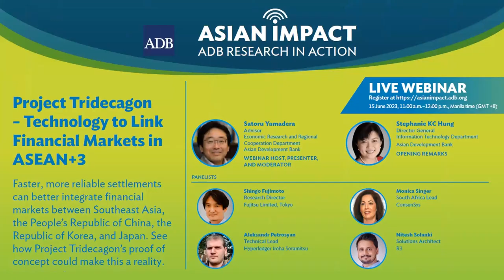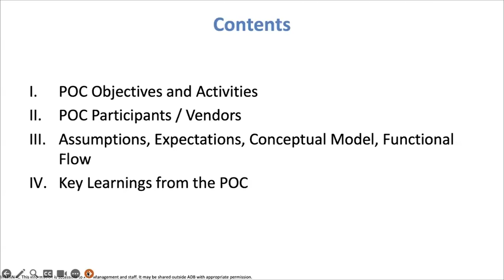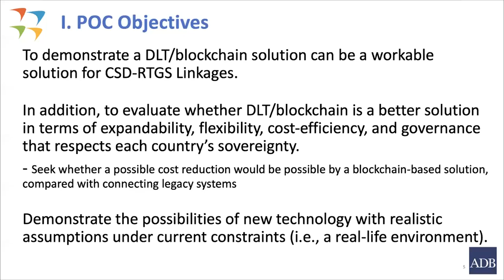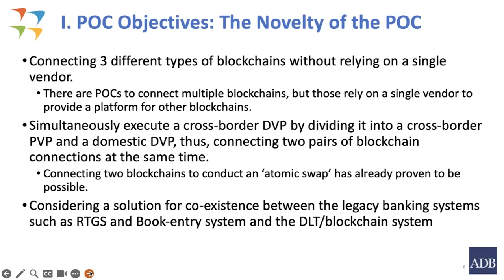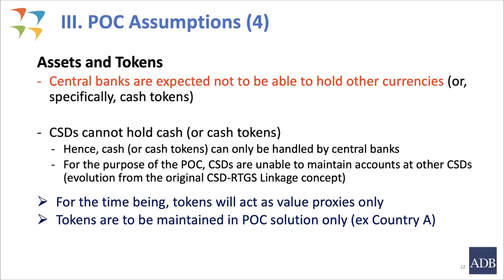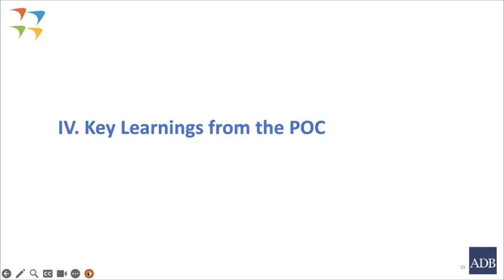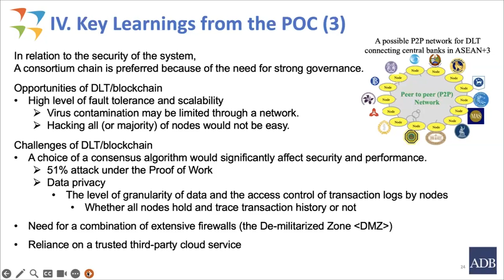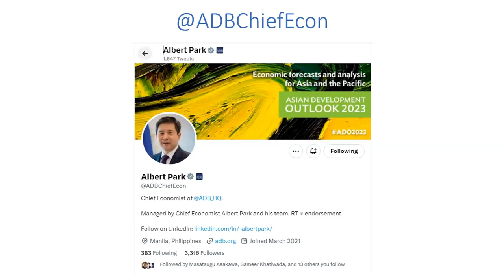Asian Impact Webinar 64: Project Tridecagon – Technology to Link Financial Markets in ASEAN+3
Distributed ledger technology & blockchains could be used to better connect ASEAN+3 central banks and central securities depository systems. A group of experts will discuss the results of this proof-of-concept project.

Chapters:
00:00 – Opening and Introductions
01:40 – Opening Remarks
08:00 – Presentation of Satoru Yamadera
28:35 – Introduction of Panelists
28:55 – Panelist Monica Singer
32:50 – Panelist Shingo Fujimoto
36:07 – Panelist Nitesh Solanki
39:30 – Panelist Aleksandr Petrosyan
41:50 – Panel Discussion and Audience Questions
1:02:05 – Closing and promotion of AIW